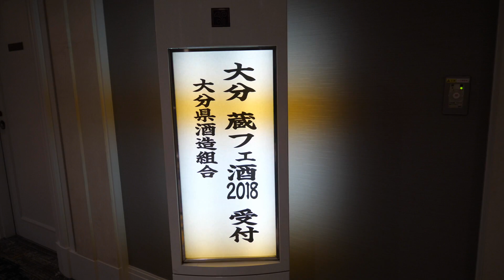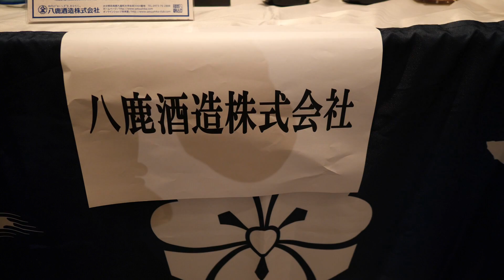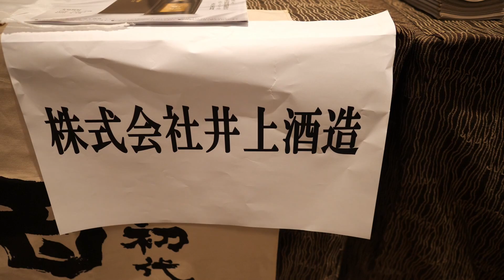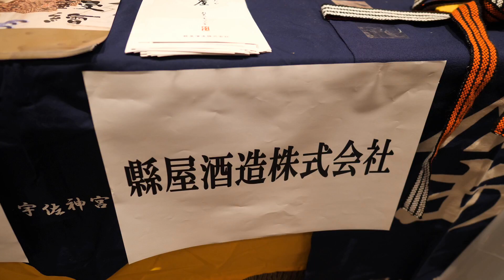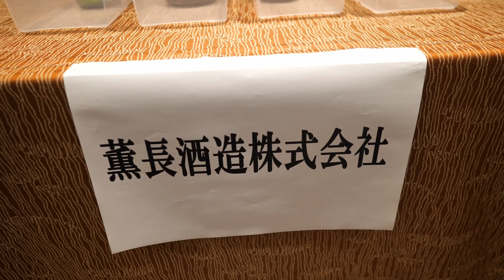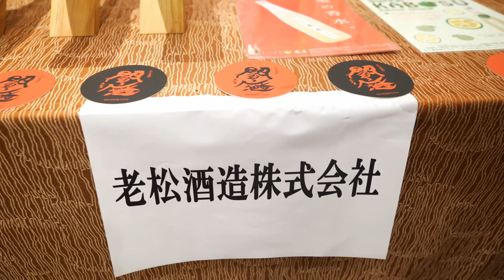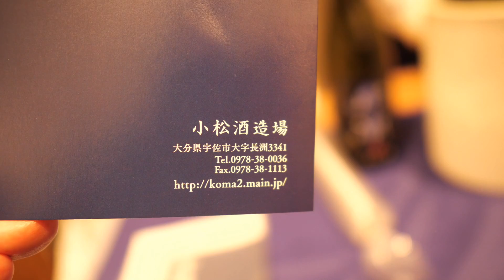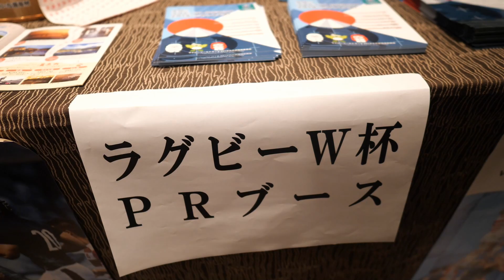プレミア焼酎・日本酒が飲み放題イベント【大分蔵フェ酒2018】